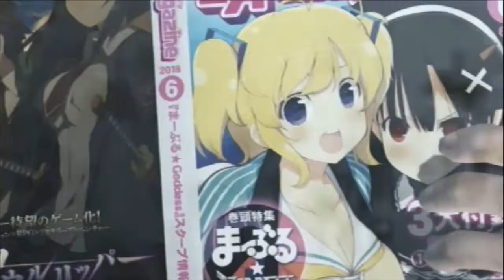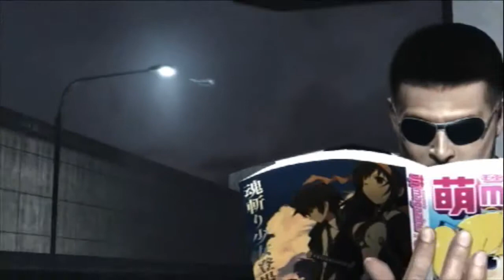Let's Play Metal Gear Rising Revengeance [German HARD] Part 16 Jack The Ripper vs. Jetstream Sam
Let's Play Metal Gear Rising Revengeance [German HARD] Part 16 Jack The Ripper vs. Jetstream Sam (Samuel Rodriguez)